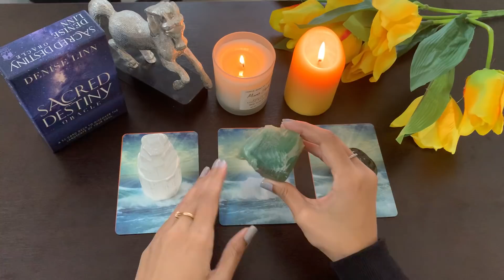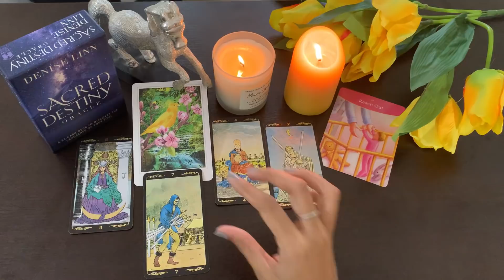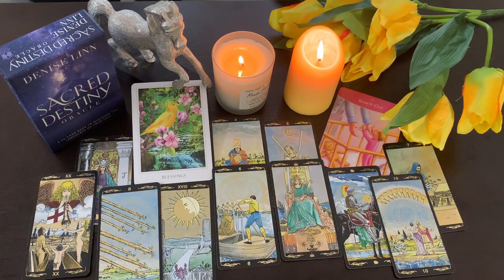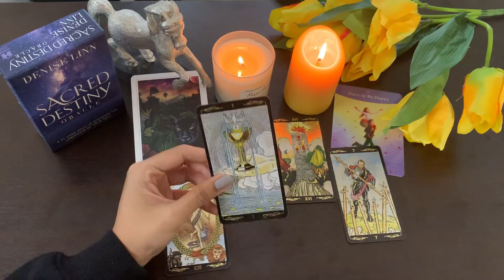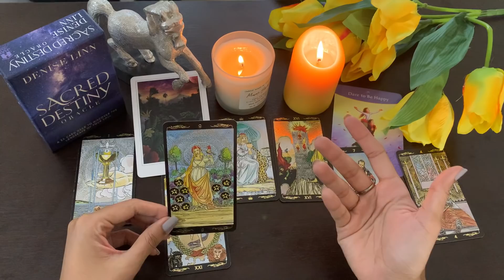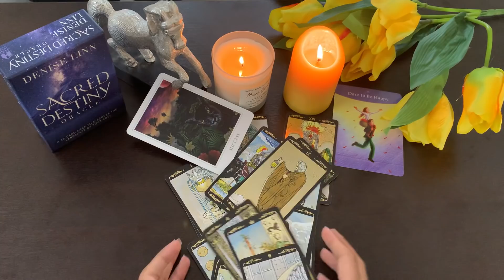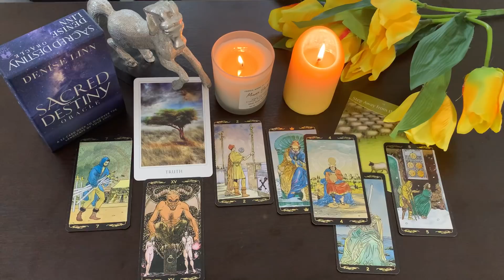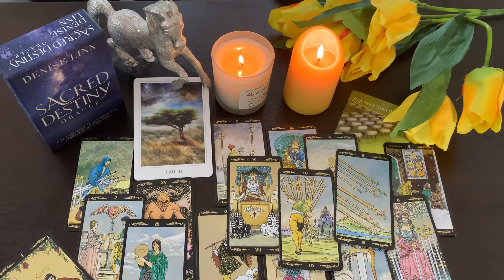**pick a card** YOUR LOVE LIFE IN THE NEXT 7 DAYS!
Here's the favourite energy check topic.
You can also check me out on Instgram- Mishi Blue tarot

Time stamps
Pile 1 Celenite- 3:49
Pile 2 Fluorite- 15:35
Pile 3 Labradorite- 27:59

1. 2 questions email/audio: INR500/9USD
2. Video recorder 2 questions (10-12 mins): INR750/12USD
4. Video recorder 3 questions (15-20mins): INR1200/17USD
5. Full reading on call:  INR1800/30USD.
6. Full reading on video call: INR 2500/ 35USD
Please email for slot inquiry

Smiles & Hugs
Neelam